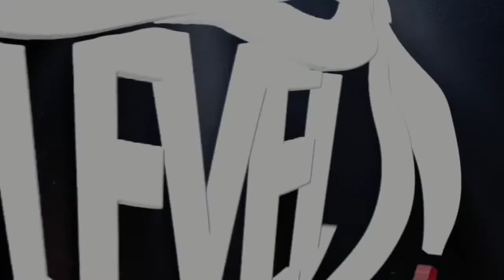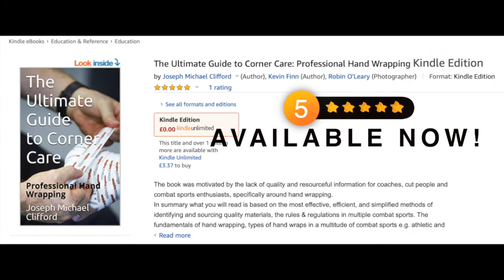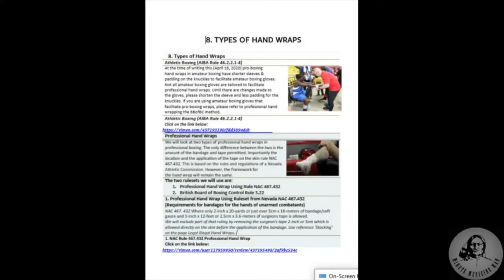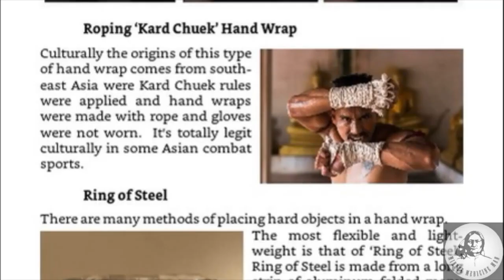HIGHER LEVEL MMA PODCAST #038 - Joseph Clifford (Minute Medicine Man)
Welcome to episode #038 of the HIGHER LEVEL MMA PODCAST.
This episode's special guest, joining host James Hamilton, and Higher Level Head Coach James Doolan, is JOSEPH CLIFFORD.

JOSEPH CLIFFORD is a world renowned, Cutman, Strength & Conditioning Coach, Physical Therapist & Boxing Coach.
He is CEO at Minute Medicine Man.
 This provides a premium service in fighter safety and care. Providing treatment for laceration, haematoma's, nose bleeds and much more.
Designed and lecture on the Cutman Course Approved by SafeMMA, Certified Sanctioned by Minute Medicine Man a global leader in corner care.

The Course is a resounding success both nationally and internationally. Has trained many national amateur boxing teams providing knowledge on best practice and treatment modalities, hygiene and cross-contamination and does not endorse the use of dangerous drugs i.e. Adrenaline 1:1000.